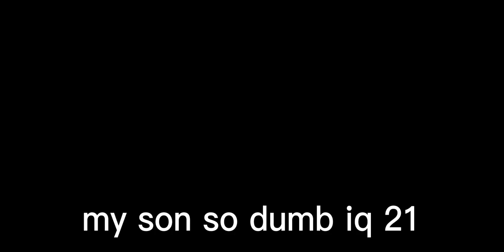Bloody Day Melon playground Movie